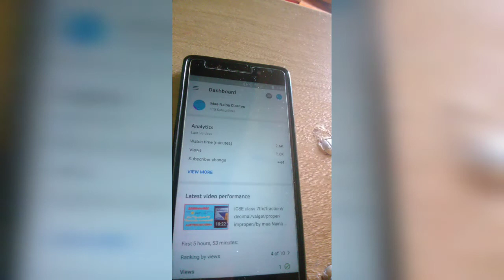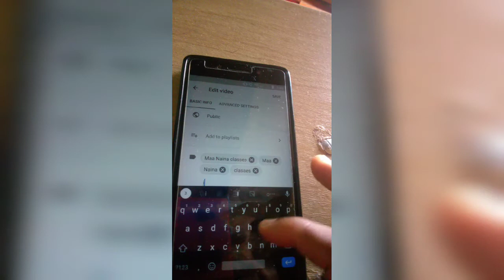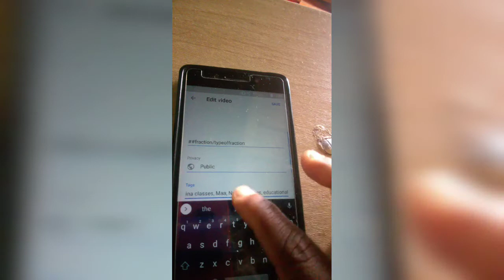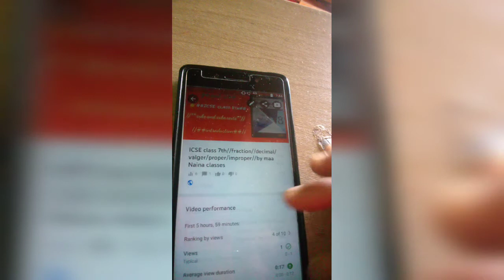How to solve yt studio thumbnail and tag problem by your mobile phone only// by Maa Naina clasaes...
link.

#ytstudio& thumbnailand tag problem